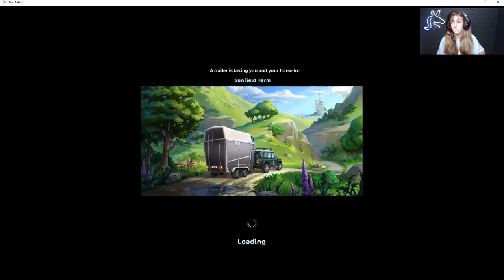MY OBSESSION | Buying ALL The Sock Pants + Locations | Star Stable Online | SSO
sock pants star stable areas where to find all of the sock pants and their locations 2020 star stable shopping time shopping spree 2020 lets shop
❤ Open Me ❤

star stable huge shopping sprees star stable the sock pants mystery star stable shop with me buying horses buying the new marwari horse marwari horse spoilers star stable spoilers 2020 sso spoilers all upcoming horses

Hello Everyone and welcome back to yet another Star Stable Online Video (SSO)!

❤ Q & A ❤

•SSO Name: Margaret SharkBlanket
•SSO Server: Frost Valley
•Level: Currently Level 18
•Can I be in videos? Of course!
•Can I add you on Discord? Of course!
•Can I friend you? Of course!

Ask Any More Questions In The Comments Below!

❤ Official Media Links ❤

- Sharky ♡